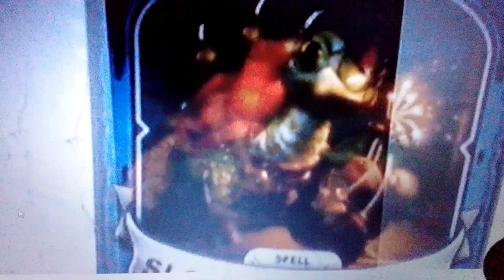skylanders mega ram spyro tak timmy vs.bombshell